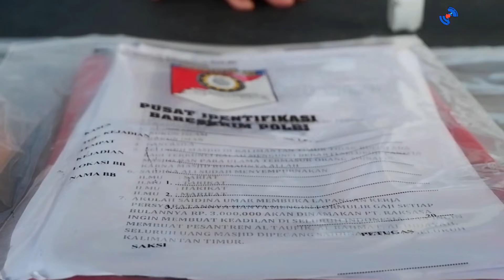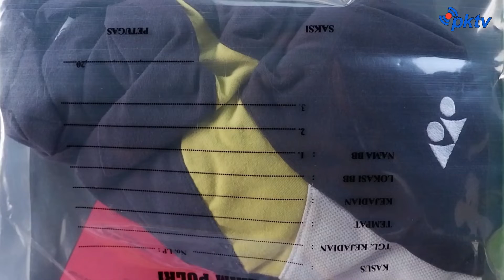Pencuri Kotak Amal Alami Gangguan Jiwa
Tenggarong, - Warta Khatulistiwa | Pencuri Kotak Amal Alami Gangguan Jiwa